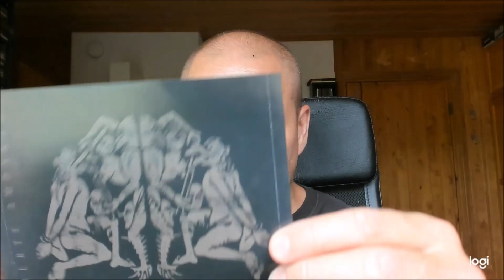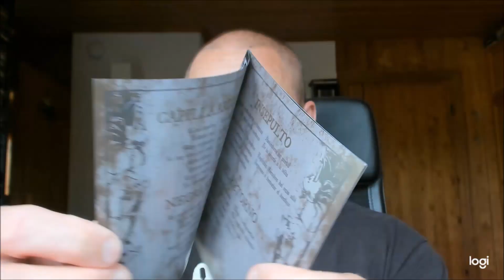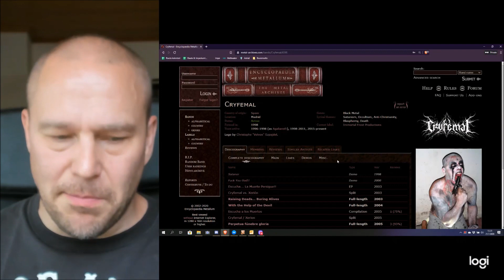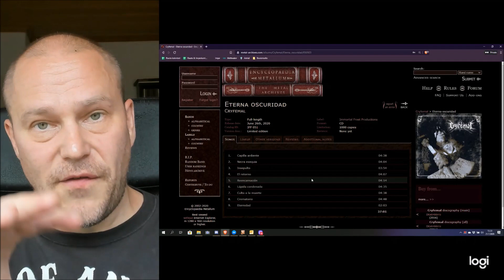Fast-tempo black metal: Cryfemal - Eterna oscuridad [ALBUM REVIEW]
Cryfemal is an old Spanish black metal band that has kept going for a long time. Luckily, the band has also evolved through these years. Let's take a look at an album called Eterna oscuridad.

1. Capilla ardiente
2. Necra exequia
3. Insepulto
4. El retorno
5. Reencarnación
6. Lápida condenada
7. Culto a la muerte
8. Crematorio
9. Eternidad